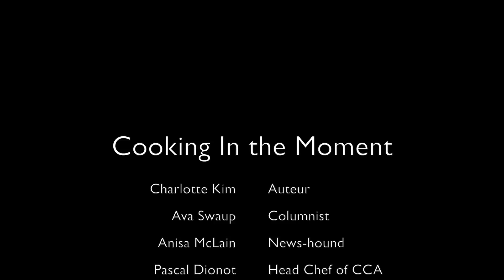TV 1-2 Documentary: Cooking In the Moment with Pascal Dionot